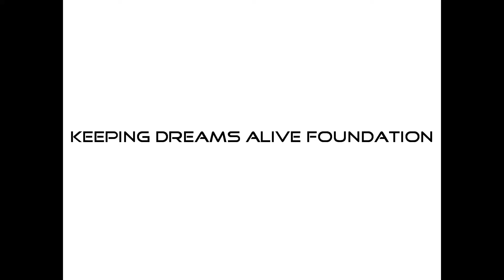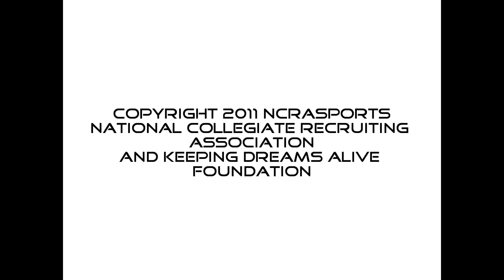CSCS vs Somerset 9-2-11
Football Action 'From the Sidelines™'; CSCS goes 2-0 defeating Somerset... The Panthers Strong Safety #2 Michael Butler had 1 interception and 6 tackles for the game...

NCRA SPORTS NETWORK™ THE ONLY SPORTS NETWORK COVERING HIGH SCHOOL SPORTS AROUND THE NATION.